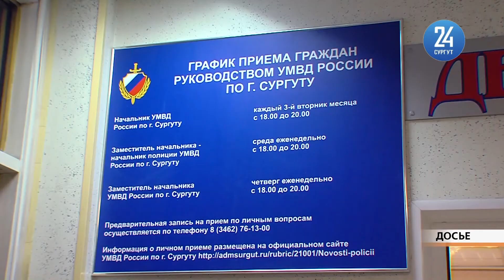В Сургуте избили уличного музыканта - возбуждено уголовное дело